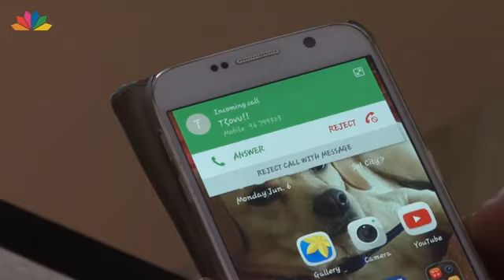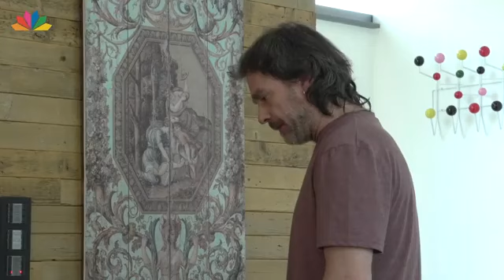9 ΜΗΝΕΣ ΕΠ 208